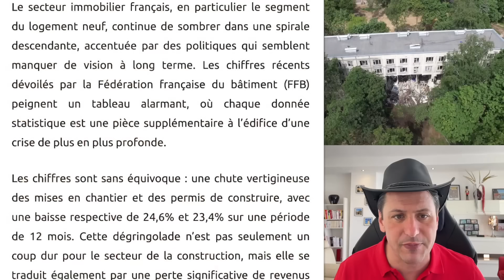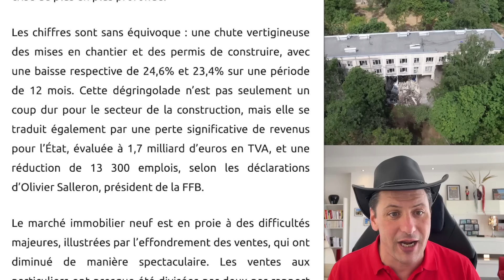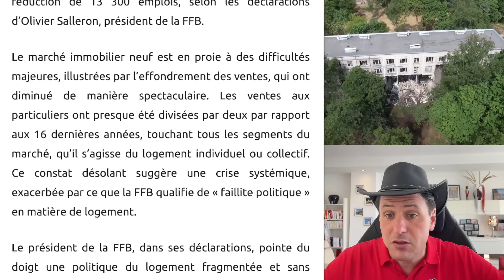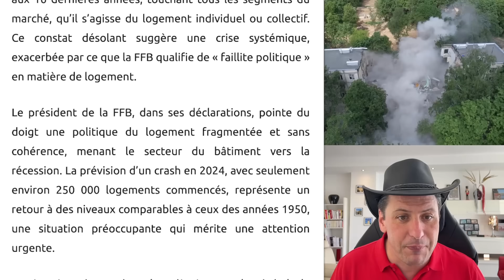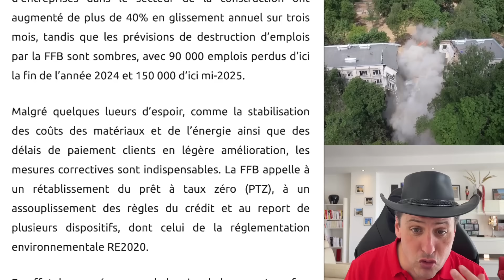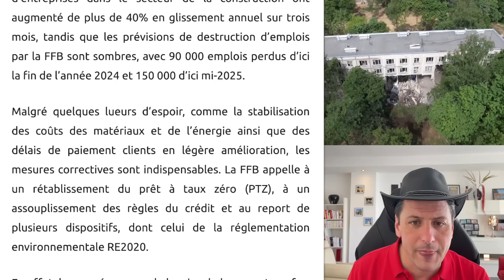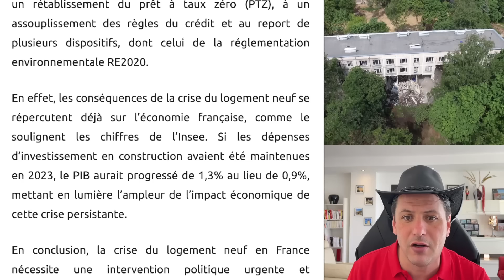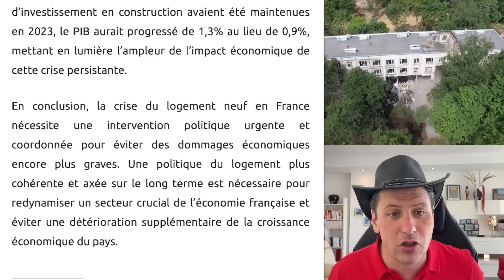Effondrement Immobilier: Maintenant La France Au Bord Du Gouffre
La France au bord du gouffre immobilier 😱: plongeon historique du logement neuf en 2023, la crise s'aggrave en 2024 malgré les signes d'alerte ! Une politique défaillante et des conséquences désastreuses pour l'économie nationale 🏠💥

Merci à Paul pour la source